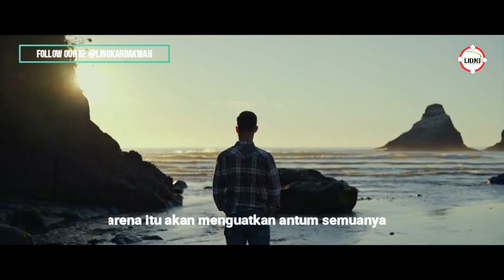PEMUDA - Ust. Budi Ashari, Lc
PEMUDA
Oleh: Ust. Budi Ashari, LC.

Masa muda adalah masa yang berapi-api dan akan berlalu dengan cepat. Maka jangan biarkan masa indah itu berlalu tanpa bekas dan tanpa makna. Hiasi ia dengan menuntut ilmu yang bermanfaat, kelak akan ranum buahnya di kala senja menjumpai usiamu.

Ilmu yang bermanfaat terkategori menjadi ilmu dunia dan ilmu akhirat, sebutlah ilmu yang anda dapatkan di perguruan tinggi atau lembaga pendidikan lainnya. Tekuni ilmu itu dan urutan dari yang terpenting hingga ke bawah. Namun awali dengan menuntut ilmu Agama, dengan kembali menyusun kurikulumnya. Mulailah dari yang paling mendasar, sebutlah materi Akidah, kemudian berpindah ke sub lainnya.

Itulah yang namanya kurikulum, manajemen ilmu yang wajib tersusun agar masa mudamu kaya makna.